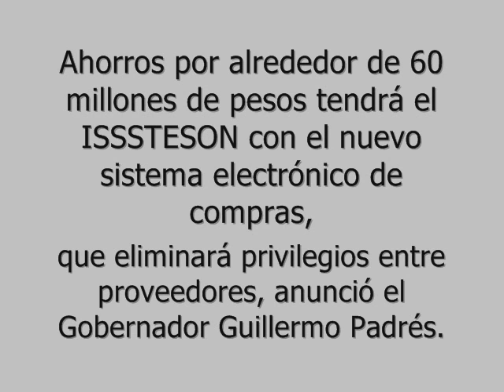Conferencia matutina 30 de oct 2009 GPE